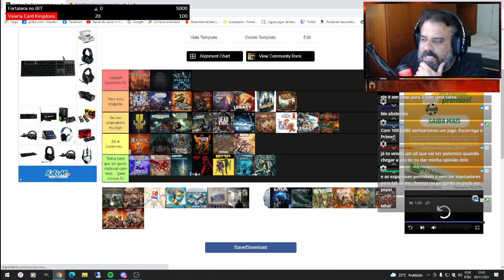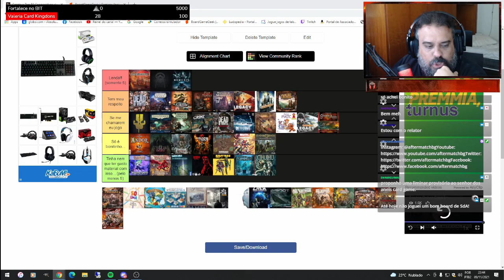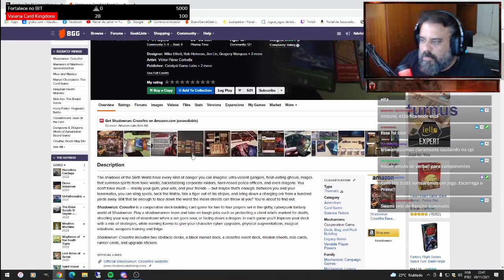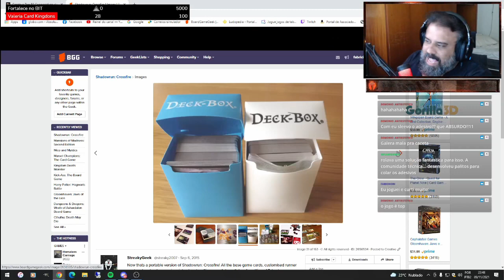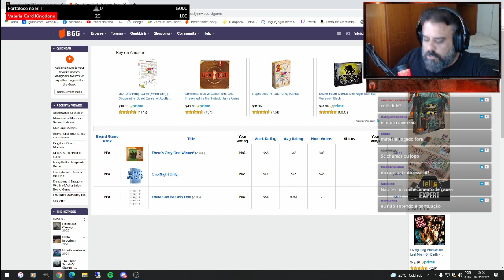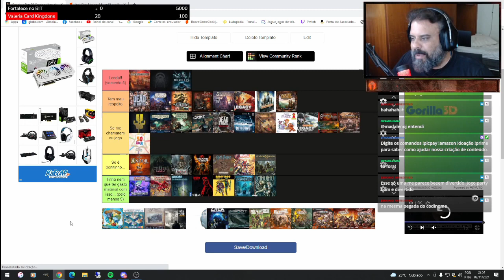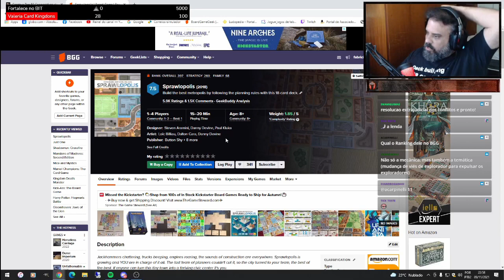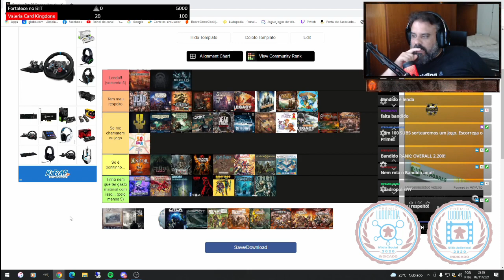CPI do Board Game - Coops do Ludopedia - PT04 - After Match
Penúltimo corte da CPI do coops do Ludopedia!! Tá apertado!!!